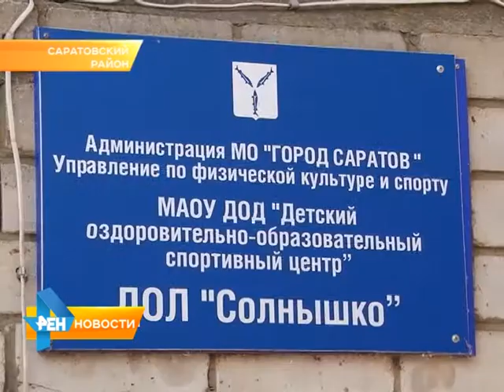Лагерь "Солнышко" больше не принимает детей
Такое решение было вынесено на основании результатов проверки, сделанной управлением Роспотребнадзора. Согласно данным ведомства, в лагере установлены многочисленные нарушения санитарно-эпидемических требований. Материал вышел в эфир 19 июня 2015 года.